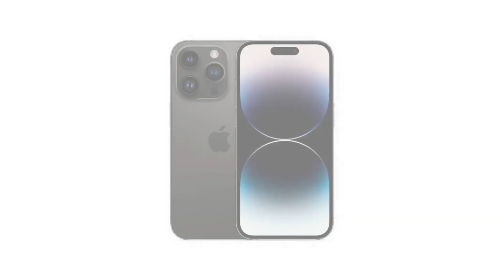Será que vale a pena comprar no Paraguai? - Veja só as diferenças de preços Brasil x Paraguai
No vídeo de hoje, apresentamos um comparativo de preços de vários produtos, entre lojas do Brasil e o ShoppingChina.

Você vai se surpreender com a grande diferença de preços, e vai entender porque compensa comprar no Shopping China.